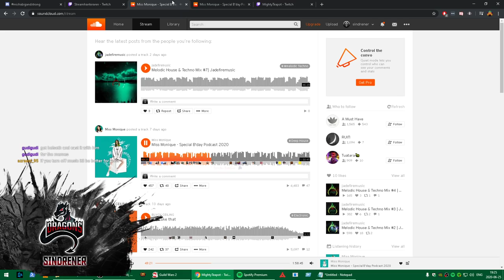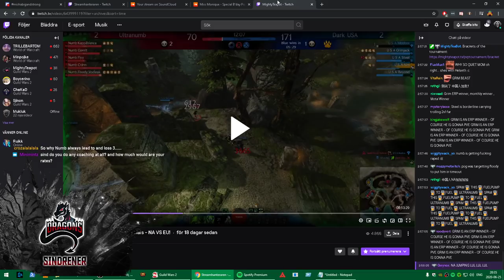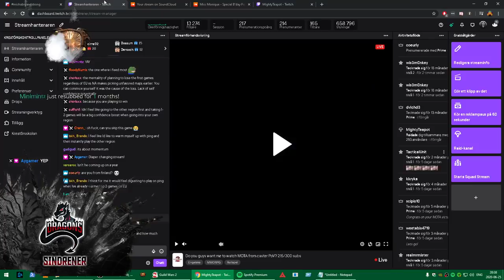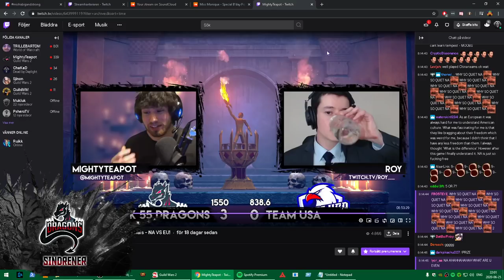some ranked+rewatching some MOTA games and analysing them